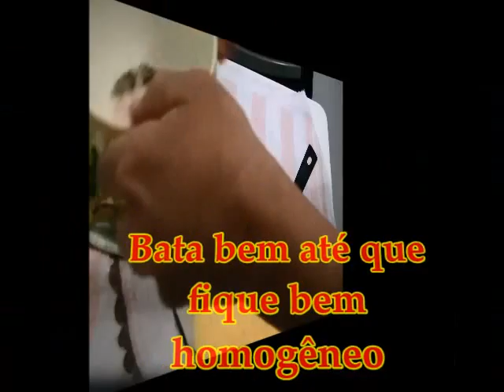como fazer muffin de brocolis e cenoura fácil rapido e saudavel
Muito fácil pratico e delicioso!
Rechei com o que quiser uns pedacinhos de queijo junto hein delicia pena que eu esqueci!!!